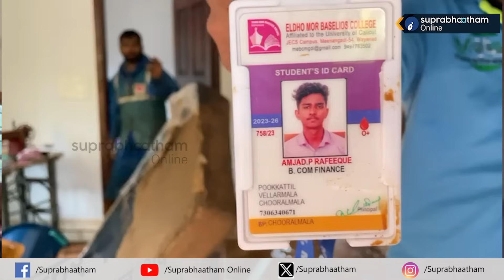home Suprabhaatham online | news